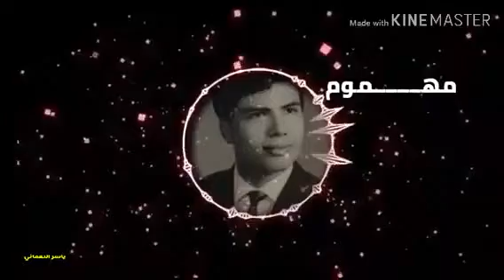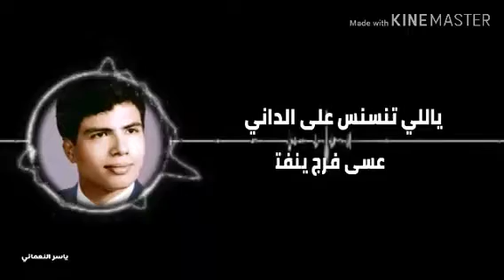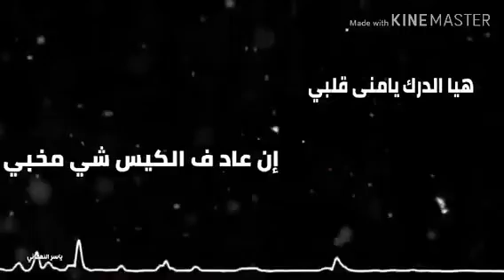عسى فرج ينفتح بابه موشح ( مع كتابة الكلمات ) للفنان الراحل ابوبكر سالم بلفقيه وهو في سن 13سنه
موشح عسى فرج ينفتح بابه للراحل ابوبكر سالم بلفقيه